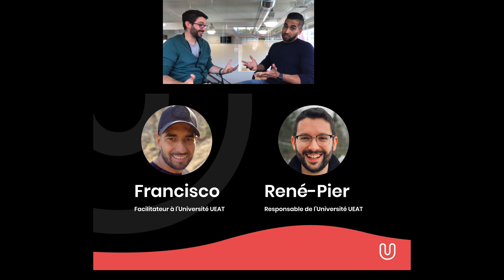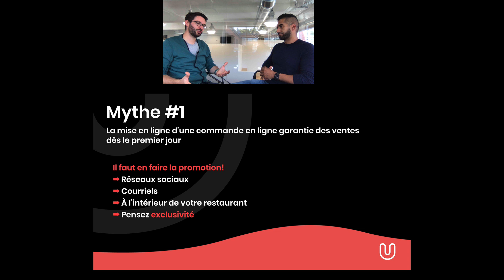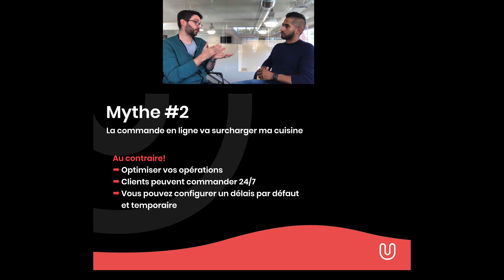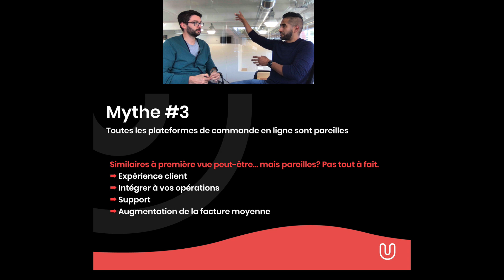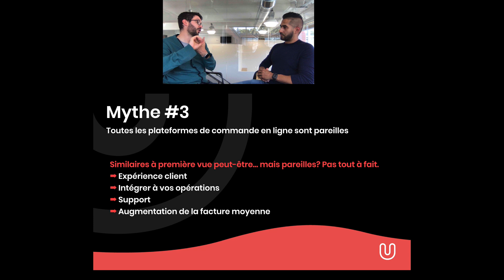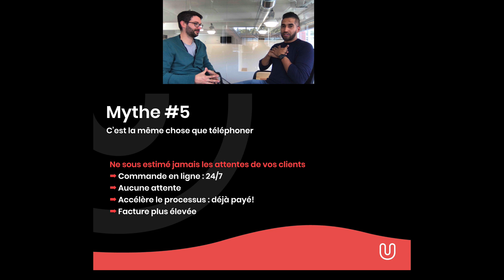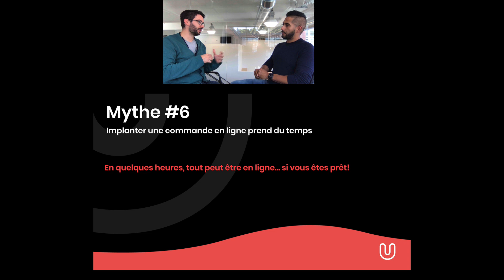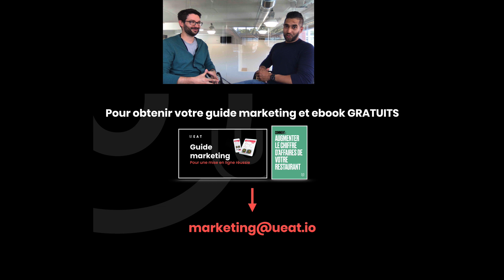Webinaire avec UEAT- Les mythes de la commande en ligne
La commande en ligne? Un bel outil, mais il faut en faire la promotion!

Dans ce webinaire l'Université UEAT vous éclairera sur toutes les bonnes pratiques avant d'opter pour un service en ligne!